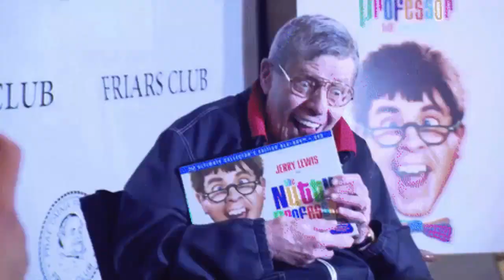QUE FIM LEVOU JERRY LEWS? O ETERNO PROFESSOR ALOPRADO